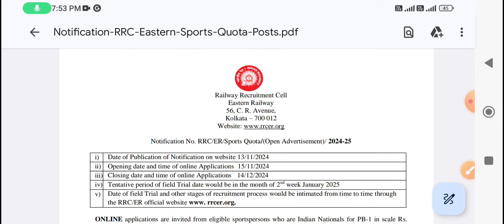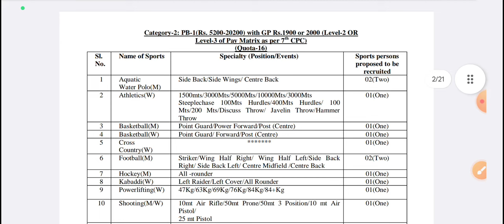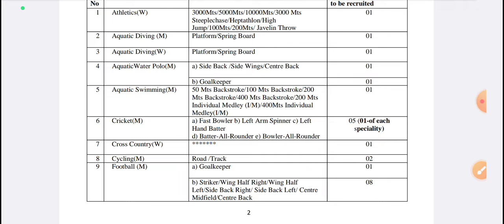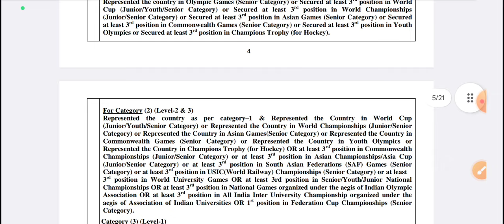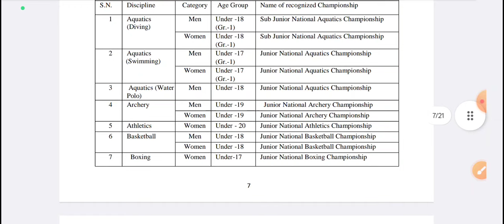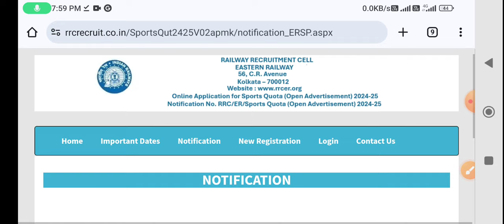RRC - Railway Recruitment Cell 2024 || ভারতীয় রেলে চাকরির সুযোগ || Eastern Railway